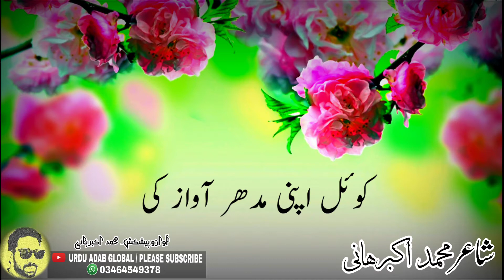Bahar poetry in Urdu amad e bahar | Poet Akbar Hani | Urdu Adab Global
Poet _ Akbar Hani
Voice _ Akbar Hani
Poem_ Amad e bahar

اردو شاعری اردو غزل اردو نظم اردو اقوال زریں